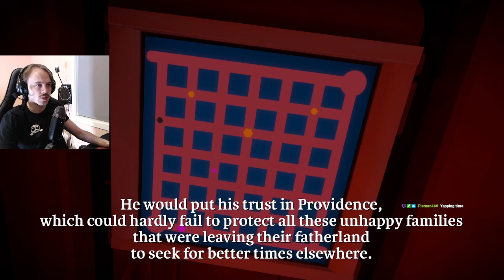Moron simulator | The Witness #3